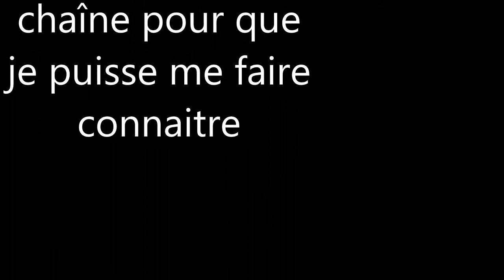comment bien commencer à minecraft/vidéo 2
on continue l'aventure en quittant le village à la recherche d'une place pour s’établir. on a aussi commencer à combattre l'ennemie.

chose apprise :

fourre
charbon de bois
durabilité des matériaux